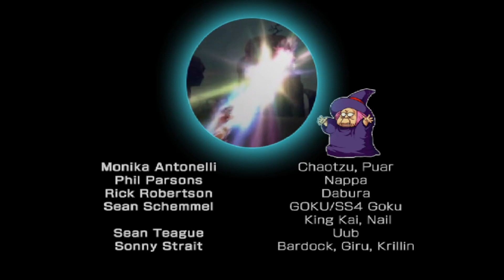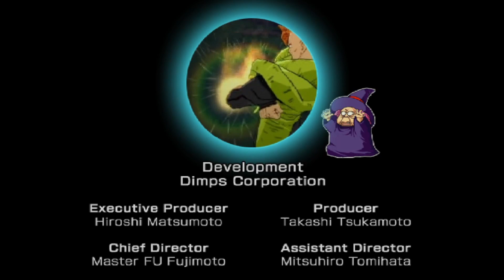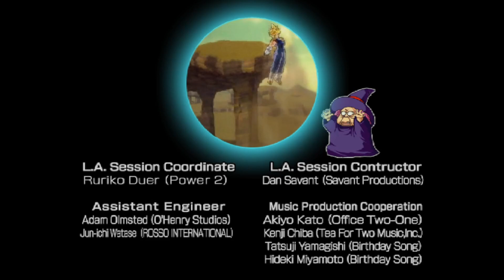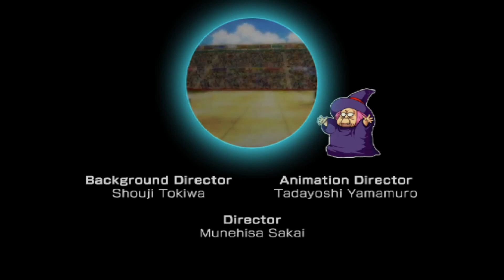THE PROUD SAYIAN PRINCE - DragonBall Z BUDOKAI 3 ( vegeta )